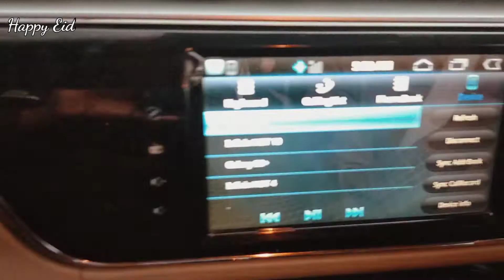Third Day Of Eid | NSO | 2021